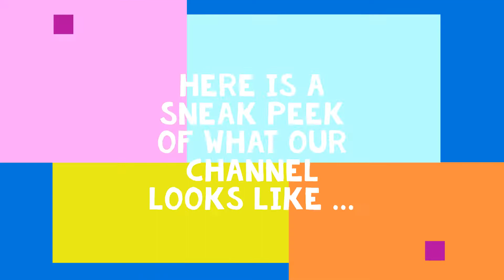Trio 28 Music and Travel Channel Trailer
We are Trio 28! We are three musicians who love music. We play the piano and the violin.  Our family loves to travel around the world!   We just want to share our love of music and travel experience with you in our channel.  As we can't travel at the moment, let us take you around Melbourne and explore all the nice food that we can find!

We adopted a beautiful tabby kitten, Cookie in July 2019.  So we would love to share some of her videos too!

We love gardening too.  Please come in and have a look our fruit and vege patch.